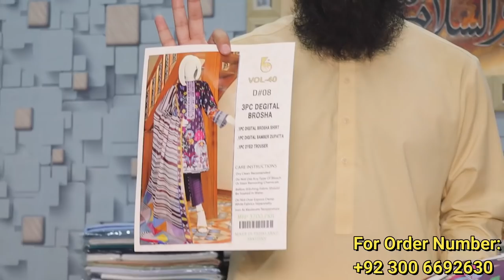RAMDAN OFFER DIGITAL BAROSHA 2021